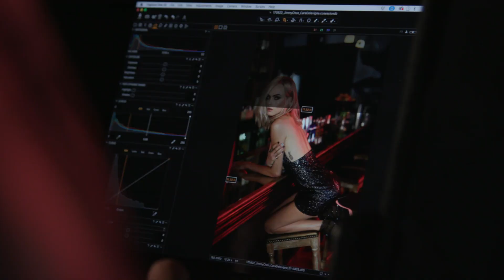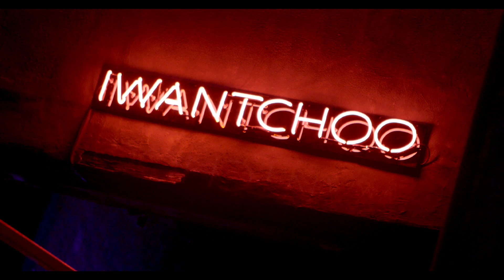Jimmy Choo Behind the Scenes with Cara Delevingne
As the neon lights of another endless New York Saturday night twinkle through the wall-to-wall glass of the studio for our exclusive holiday campaign shoot, Cara Delevingne showcases her favourite pieces from the Jimmy Choo Cruise 18 collection.